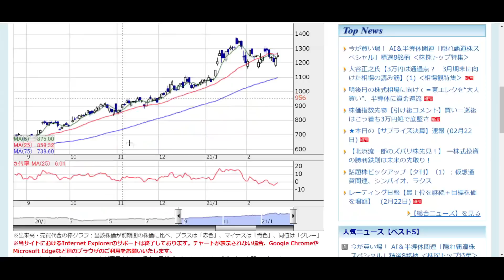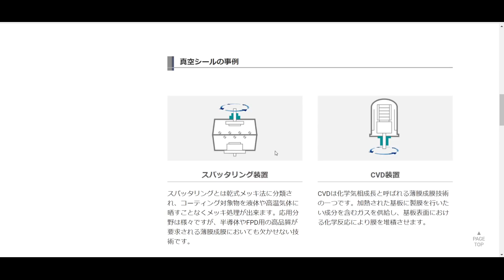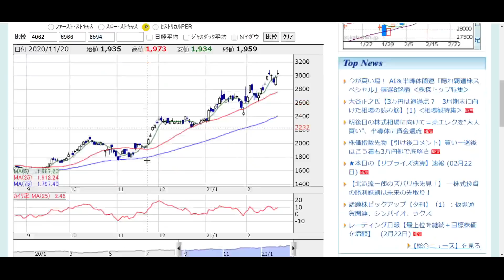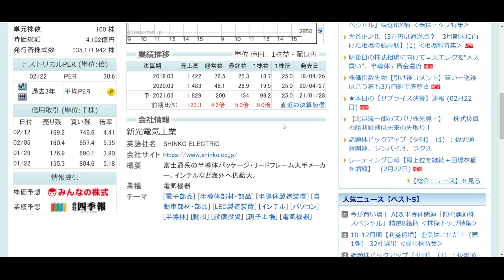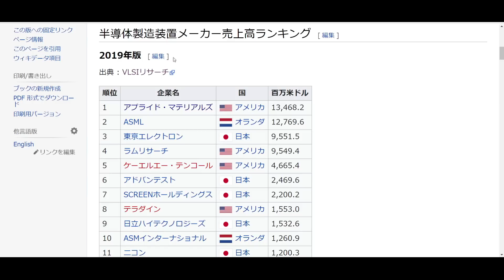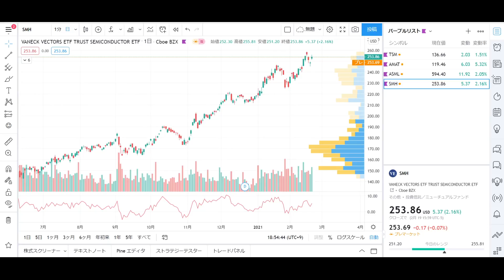株価上昇！定番半導体関連８銘柄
▼株初心者におすすめの証券会社
・SBI証券（業界No1の最初に作るべき超定番）

▼絶対見てほしい超おすすめの動画
・この黄金チャート買いです

▼Twitter（決算など速報性の高いものツイート）